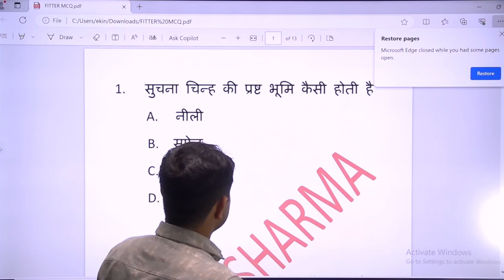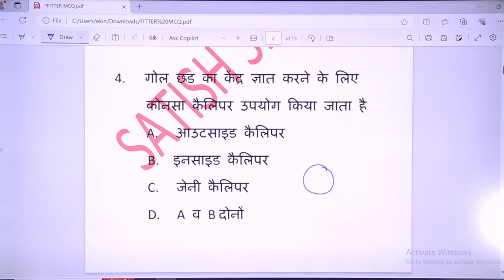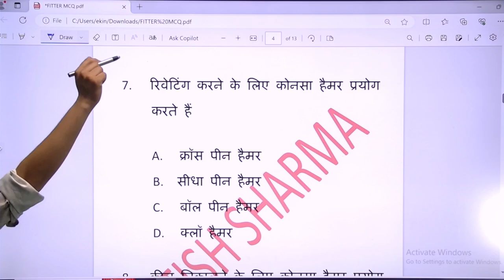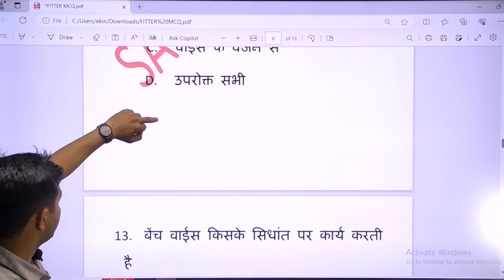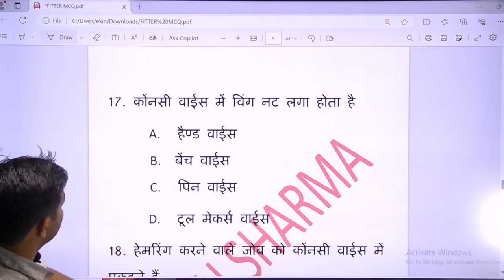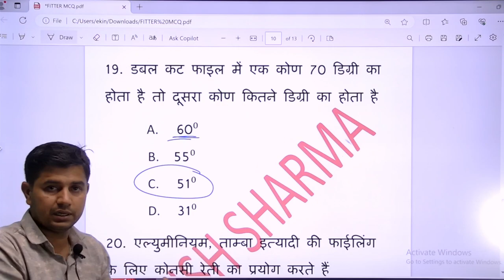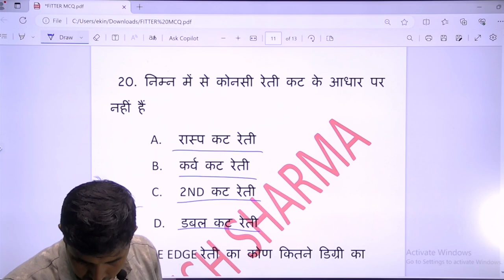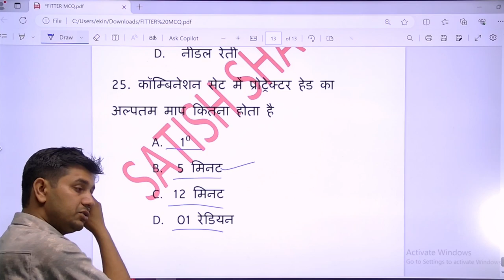FITTER CLASS 1 MCQS !! जाने आपकी तैयारी कैसी है ?